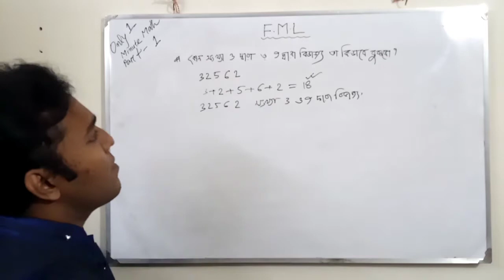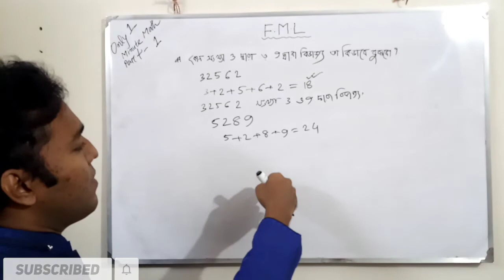অংক কৌশল ৩, ৯ দ্বারা বিভাজ্য বিধি | বিভাজ্যতার নিয়ম | Divisibility rules 3,&9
৬ষ্ঠ-১০ম শ্রেণির এবং এসএসসি, এইচএসসি ও বিসিএস ও চাকরীর পরীক্ষার্থীদের জন্য এই ভিডিওটি তৈরি। এখানে শর্টকাট গণিত টেকনিক নিয়ে গণিতের মজার টেকনিক জাদু নিয়ে সুন্দরভাবে ব্যাখ্যা করে বোঝানো হয়েছে। যাতে করে বিভিন্ন পরীক্ষায় খুব তারাতারি ভালো করা যায়। নির্দিষ্ট সময়ের মধ্যে কিভাবে গণিতের বহুনির্বাচনী প্রশ্নের উত্তর দিতে পারা যাবে তা নিয়ে আলোচনা করা হয়েছে। ধারাবাহিক ভাবে সবগুলো ভিডিও দেওয়া হবে। ভিডিও টি ভালো লাগলে লাইক, কমেন্ট, সাবসক্রাইবার করবেন ও শেয়ার করবেন। যে কোনো সমস্যা নিয়ে আমাদের ফেইসবুক পেইজ এবং গ্রুপে জয়েন করতে পারেন।
আশা করি আপনার সহযোগিতা হবে।

বিভাজ্যতার নিয়ম  : দ্রুত বিভাজ্যতা নির্ণয়? চলুন বিভাজ্যতার নিয়ম শিখে নেই | সকল সংখ্যা এক দ্বারা বিভাজ্য |
২ দ্বারা বিভাজ্য :
কোন সংখ্যার শেষ অংক বা এককের অংক যদি জোড় সংখ্যা বা ০ হয়, তবে ঐ সংখ্যা ২ দ্বারা বিভাজ্য হবে। যেমন- 36, 1000 ইত্যাদি।
৩ দ্বারা বিভাজ্য:
কোন সংখ্যার অঙ্কগুলোর সমষ্টি ৩ দ্বারা বিভাজ্য হলে সংখ্যাটি ৩ দ্বারা বিভাজ্য হবে। যেমন- ১২৩২৪=১+২+৩+২+৪=১২ যা ৩ দ্বারা বিভাজ্য। সুতরাং ১২৩২৪ সংখ্যাও ৩ দ্বারা বিভাজ্য হবে।
৪ দ্বারা বিভাজ্য:
কোন সংখ্যার শেষ দুটি অংক দ্বারা গঠিত সংখ্যা ৪ দ্বারা বিভাজ্য হলে উক্ত সংখ্যাটি ৪ দ্বারা বিভাজ্য হবে। যেমন- 79832। এখানে শেষ দুটি অংক 32 যা 4 দ্বারা বিভাজ্য। সুতরাং ৭৪৫২৮ সংখ্যাও ৪ দ্বারা বিভাজ্য হবে।
৫ দ্বারা বিভাজ্য:
কোন সংখ্যার শেষে ০ বা ৫ থাকলে ঐ সংখ্যাটি ৫ দ্বারা বিভাজ্য হবে। যেমন- ১০১১০।
৬ দ্বারা বিভাজ্য:
সংখ্যাটি জোড় এবং অংকগুলোর যোগফল ৩ দ্বারা বিভাজ্য হলে উক্ত সংখ্যাটি ৬ দ্বারা বিভাজ্য হবে। যেমন- ১২৫৪।
৮ দ্বারা বিভাজ্য:
কোন সংখ্যার শেষ ৩টি অংক দ্বারা গঠিত সংখ্যা ৮ দ্বারা বিভাজ্য হলে উক্ত সংখ্যা ৮ দ্বারা বিভাজ্য হবে। যেমন- ৮৫৭৮১২০।
৯ দ্বারা বিভাজ্য:
কোন সংখ্যার অংকগুলোর সমষ্টি ৯ দ্বারা বিভাজ্য হলে উক্ত সংখ্যাটি ৯ দ্বারা বিভাজ্য। যেমন- ৬৫৮৪৭৬।

নবম ও দশম (সাধারণ গণিত)- উপ ২১ঃ“ বৃত্তের একই চাপের উপর দন্ডায়মান বৃত্তস্থ কোণগুলো পরস্পর সমান ’’

related search
divisibility rules,mathematics,math,divisibility rules,math,বিভাজ‍্যতার অংক